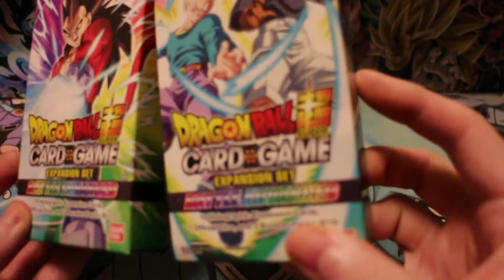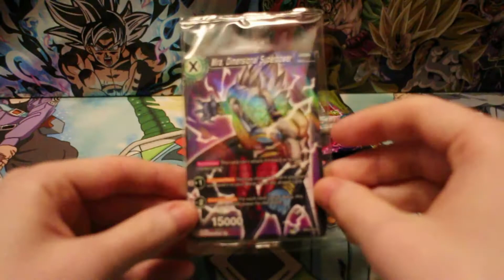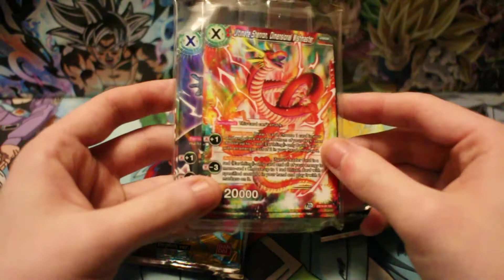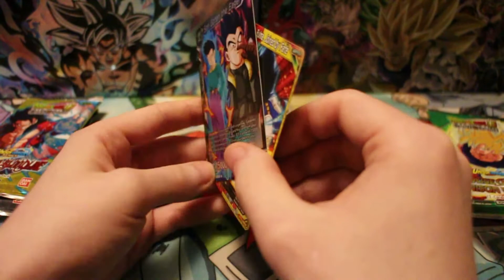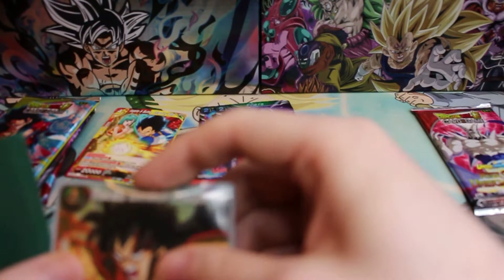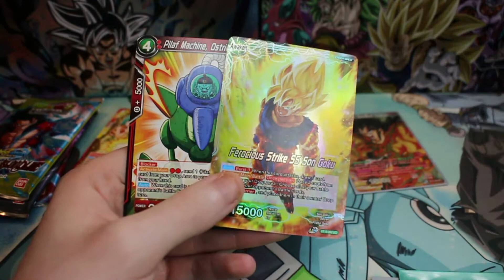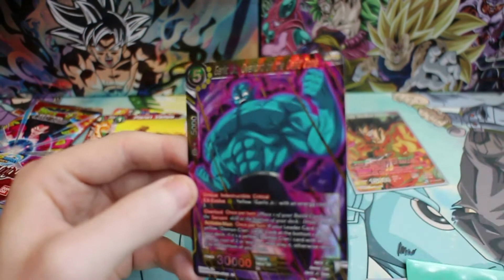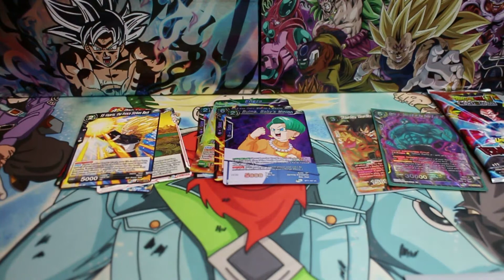DBSCG Battle Advanced & Enhanced Opening